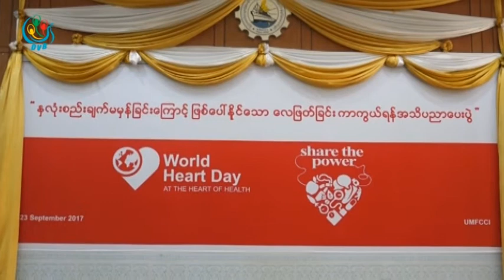DVB - ျမန္မာ လူဦးေရ ၂၀% ကိုလက္စထေရာ မ်ားလို႔ ႏွလုံးစည္းခ်က္မမွန္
ျမန္မာႏိုင္ငံ လူဦးေရရဲ႔ (၂၀) ရာခိုင္ႏႈန္းနီးပါးဟာ ေသြးတြင္းမွာ ကုိလက္စထေရာ မ်ားတာေၾကာင့္ နွလံုးစည္းခ်က္မမွန္မႈေတြ ျဖစ္ပြားေနပါတယ္။ ဒီသတင္းကို ဆုဆုသြယ္က ေပးပို႔ထားပါတယ္။